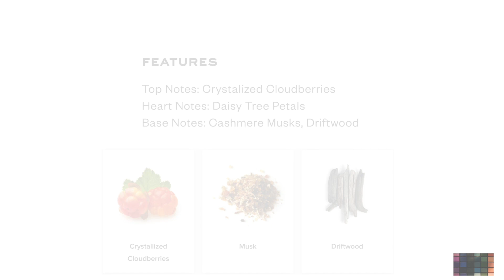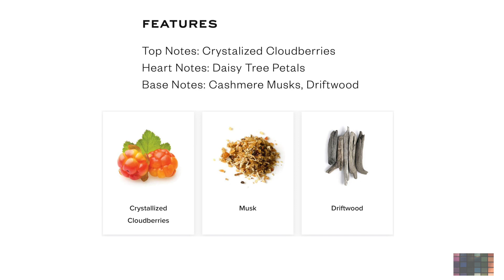Marc Jacobs Daisy Love perfume - Review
Hey guys welcome back and to my new subbies a big welcome y’all 🤚🏾🤚🏾🤚🏾 I hope everyone is well.
Today guys Im so hype to review this perfume by Marc Jacobs. It is just 😩😩😩 so good. Im so so so In love. like seriously I don’t want you guys to miss out on this you just have to purchase it and see what I’m saying. I hope this review helps you guys the link for purchase will be down below.